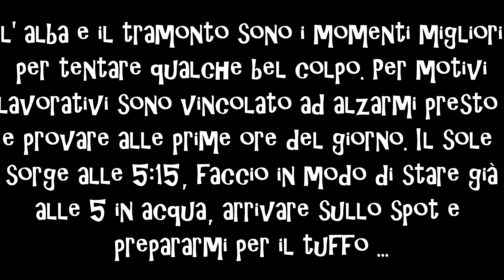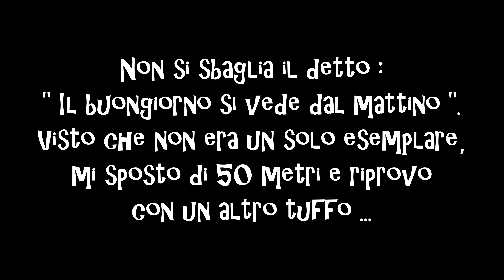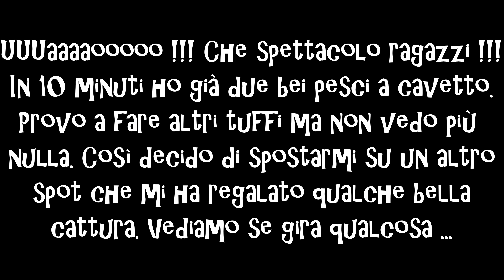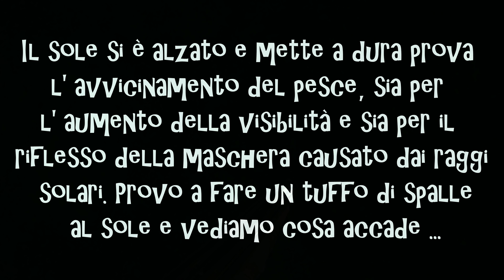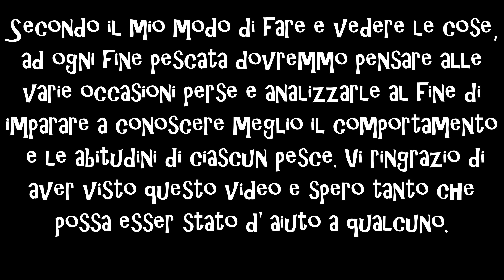Pescasub: Al Momento e nel Posto Giusto - Spearfishing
Quando ti trovi al momento e nel posto giusto è tutta un' altra storia ...
Fucile utilizzato omer hf 110. Batimetriche esercitate dagli 8 ai 12 metri. Buona Visione !!!